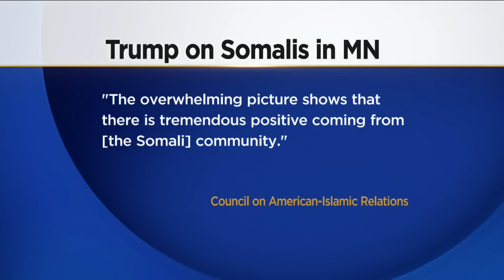Trump: Minnesota Has ‘Tremendous Problems’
Donald Trump pointed to Minnesota as an example of what's wrong with immigration reform, reports Frank Vascellaro.